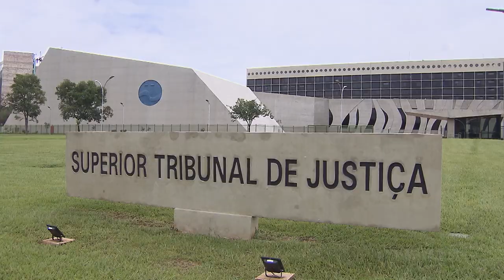Ação coletiva de consumo não se sujeita a prazo prescricional 16.12.2019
A Terceira Turma do Superior Tribunal de Justiça decidiu, por unanimidade, que a ação coletiva de consumo não se sujeita ao prazo prescricional de cinco anos fixado na Lei 4.717/1965. Para o colegiado, não há prazo para o exercício do direito subjetivo público e abstrato de agir relacionado ao ajuizamento desse tipo de ação, o que afasta a aplicação analógica do artigo 21 da Lei da Ação Popular.